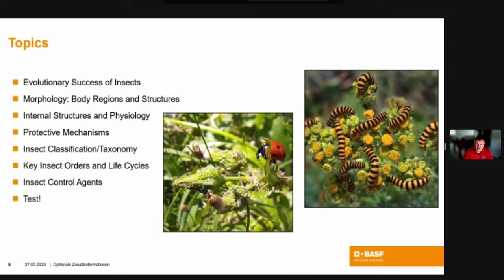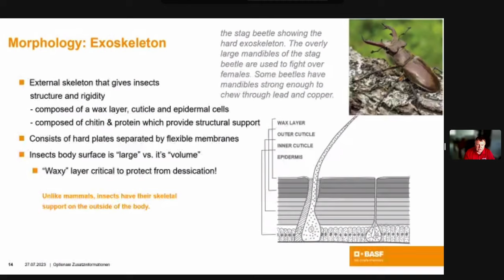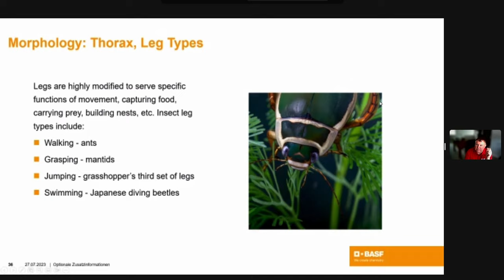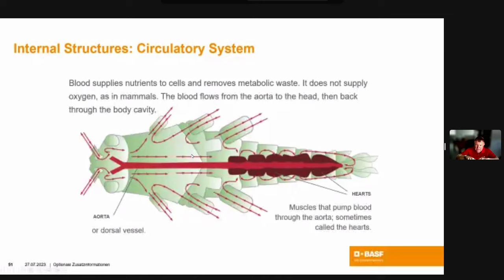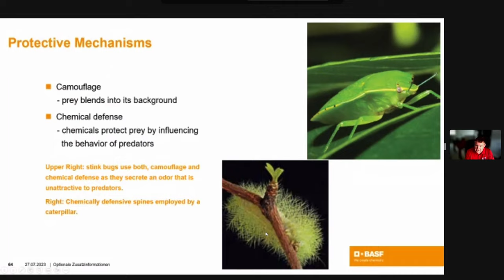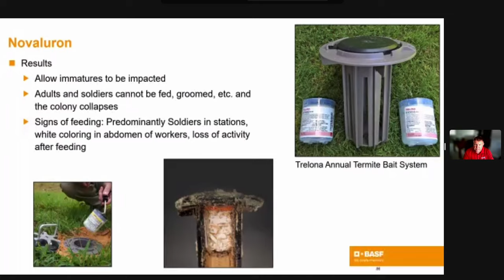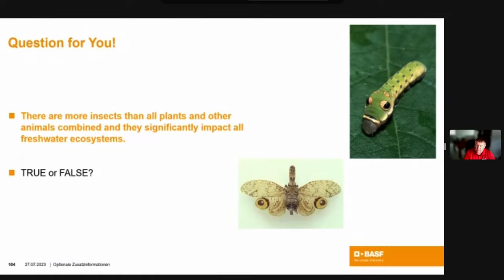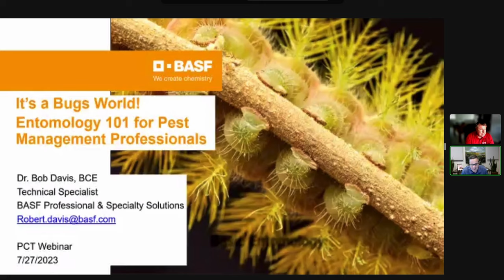Training: Bugs World Entomology 101